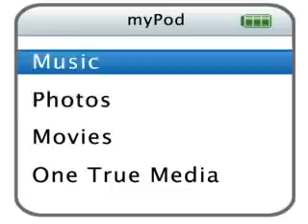A Justin Bieber Love Story Chapter 22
They arent going back to school anymore. Lets just forget about that. (:
Amandas P.O.V
  I woke up in Justins arms and smiled. He was still sleeping. I didnt want to wake him up so I just layed my head back down on his chest. A few minutes later he opened his eyes and let go of me. He propped himself up on his elbows and kissed me sweetly. I smiled happily at him.
 We have to get ready now, we are leaving around  2ish so get ready Justin said to me.
 We have to wake up Katie and Ryan. I said to him.
 Oh yeah I kinda forgot about that Justin said as he threw a pillow at Ryans face.
DUDE! Ryan yelled at Justin.
We have to leave in an hour to go to Ellen so get ready.
Katie look! Its Taylor Lautner shirtless! I screamed in Katies ear.
WHERE?! Katie sat up and looked around. I hate you.
I know, I said.
Katies P.O.V
I got up and went into the bathroom to get ready. Justin better not make me play on stage today, I mean, it probably makes sense because he already plays guitar, so yeah.
I walked out of the bathroom to see Justin, Amanda, and Ryan all sitting at the kitchen table ready to go.
Do I really take that long? I asked them.
Yes, they all answered in sync.
You know what, it takes patience to look this good, okay Mr. I-just-flip-my-hair-and-it-looks-good. I said.
We all laughed and got into the limo.
*End P.O.V*
*At the studio*
Ellen: Please welcome Justin Bieber!!
Justin kisses Amanda on the cheek and walks on stage.
Justin: Hey, how are you?
*Justin gives Ellen a hug*
Ellen: Im good how about you?
Justin: I am great *glances at Amanda and sees her smiling*
Ellen: Thats good. I noticed you brought some friends, some friendlier than others, Im guessing.
Justin: You guessed correctly
Ellen: I usually do, thats why I have my own show.
Justin: Touché
*People in the crowd all laughed*
Ellen: Well, why dont we bring these friends out. Please welcome
..Justins friends!
Katie, Amanda, and Ryan look at each other like Oh snap
They all walk on stage and wave to the audience.
*Crew member brings out chairs for them to sit on*
Ellen: Hey guys. What are your names?
Ryan: Ryan.
Katie: Katie.
Amanda: Amanda.
Justin: JUSTIN!
Amanda: Wow, you would.
Justin: Obviously, I just did.
Ellen: So Justin, are any of these lovely ladies your girlfriend?
Ryan: Actually, Katie is my girlfriend
Audience: Awwww.
Ryan and Katie laugh
Katie: And Amanda is
uh

Justin: My girlfriend.
Audience: WOOHOO!
Justin: Yes, and she is the best girlfriend a guy could have
Audience: Awww.
Amanda: Actually, Im Ryans like sister/not sister
? Are parents are going out, so we kind of live together.
Ellen: I see.
Justin: Do you really?
Ellen: Yes *laughs*
Ellen: Why dont we take questions from the audience?
Audiences hands all shoot up
Justin: The one in the green shirt, not you, the other one.
Green shirt: How long have you two been dating?
Justin: A month.
Green shirt: Cool. Oh wait, when you break up with her, can you go out with me?
Justin: Uh..sure.
Green shirt: Yay!
Justin: Aiight, Amanda why dont you answer a question?
Amanda: Mmkay
Justin: *SCREAMING* WHO HAS A QUESTION FOR AMANDA?!
Amanda: You in the front
Girl: Has Justin ever done anything mean? Like as your boyfriend or whatever?
Amanda: Umm, Im gonna let Katie answer this question

Katie: Uh, every relationship has its ups and downs, you know? But overall, Justin is a very good boyfriend, as far as I can tell.
Ryan: Yeah, its also hard for Justin to have a girlfriend, with all the paparazzi and everything. But Justin always has time for Amanda
Audience: Awww.
Amanda mouths to Katie and Ryan: Thank you
Ellen: So Justin,  youre gonna sing for us today right?
Justin: Yup, its a new song called Baby *Glances at Amanda
Justin: Kate, wanna help me play this one?
Katie: Nahh, you can do it. They would much rather hear you.
Justin: Okay.
*Justin plays Baby and looks at Amanda while he plays it*

Likeee it? hatee? obsessed? comment and tell me cause i relaly wanna know if you like it cause i wanna keep writing it but if its bad i dont want to.. haha well yeah COMMENT!